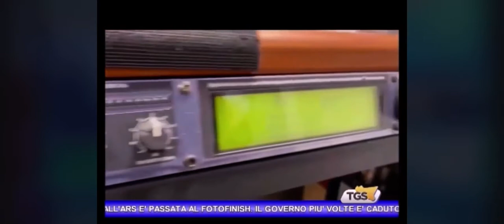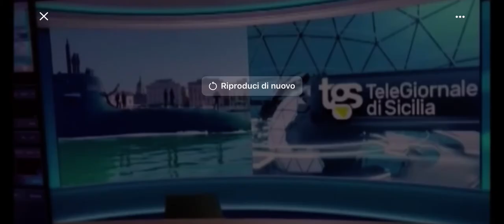Tgs: il restyling del Telegiornale di Sicilia